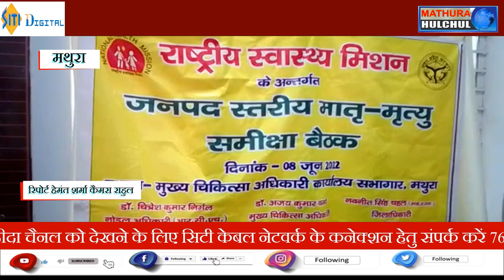सीएमओ ने की मातृ मृत्यु समीक्षा बैठक